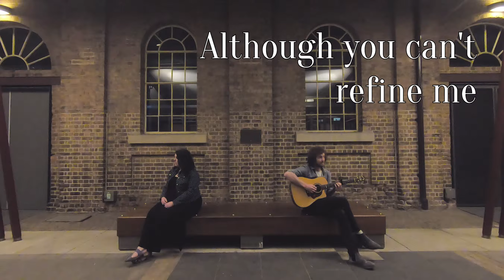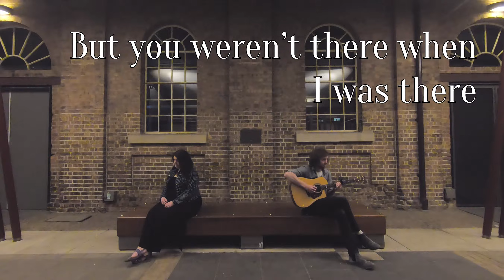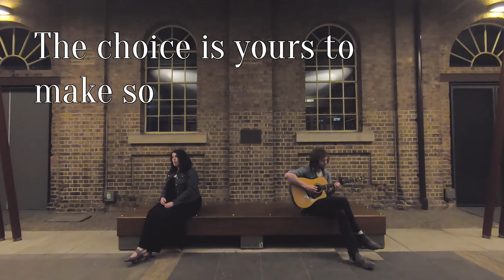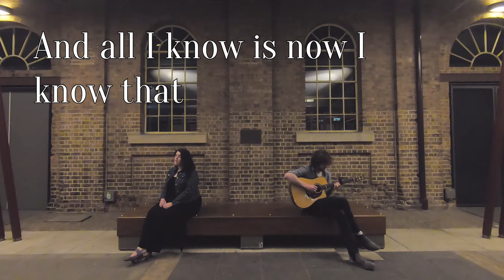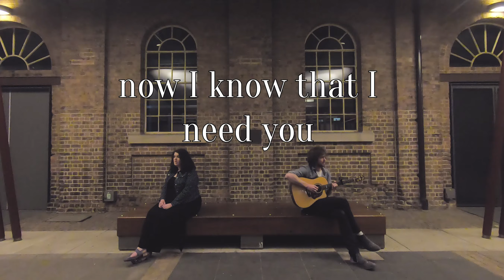My Friend Rupert // "I Need You"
Track #2 from the EP "Waiting".

Songwriting - Matt Cross
Vocals - Ellen Macdonald
Vocals/Keyboards/Guitar - Matt Cross
Mixing - Matt Cross
Mastering - Jack Tuckerman